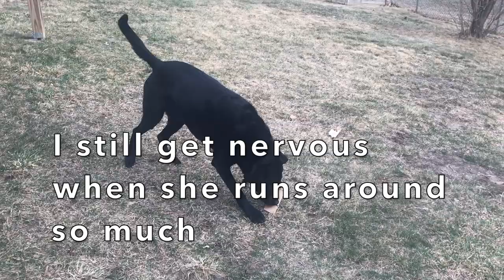TPLO surgery recovery 8 months post-op - Black lab has the zoomies!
Shop our Amazon Storefront: